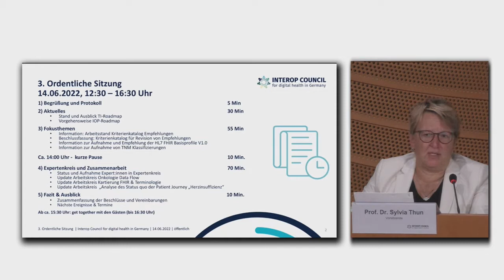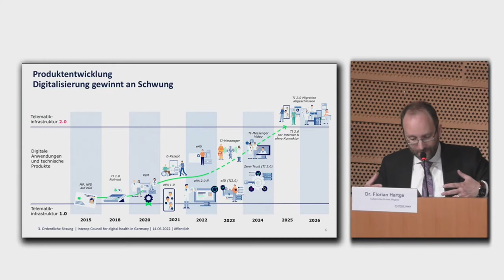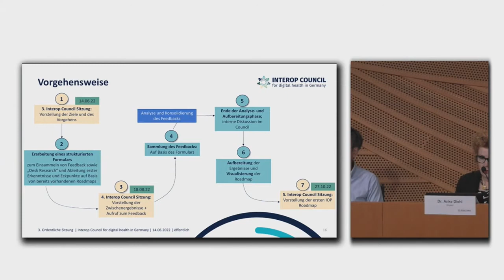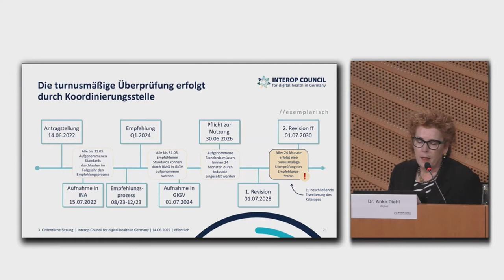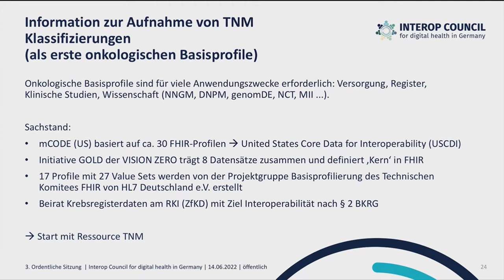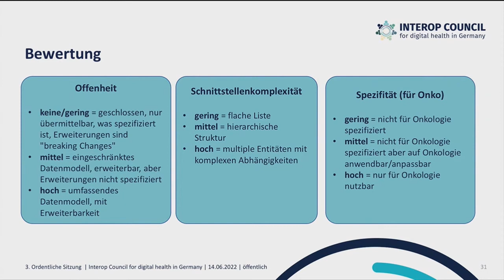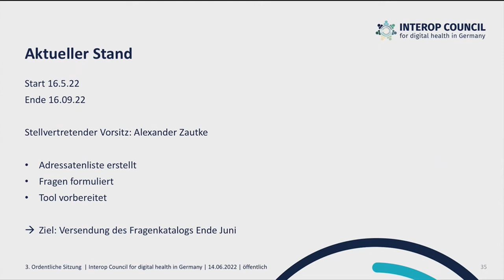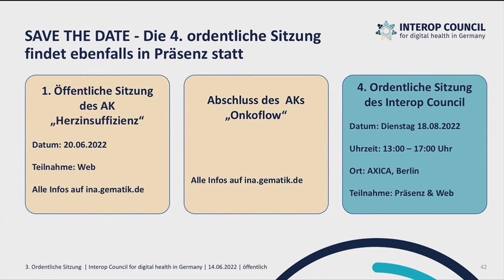3. Sitzung des INTEROP Councils